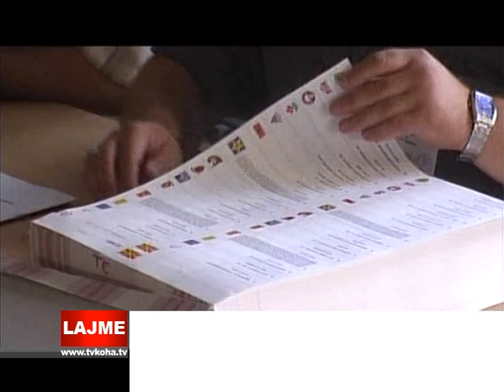LINJË FALAS TELEFONIKE PËR SHKELJE TË SË DREJTËS ZGJEDHORE